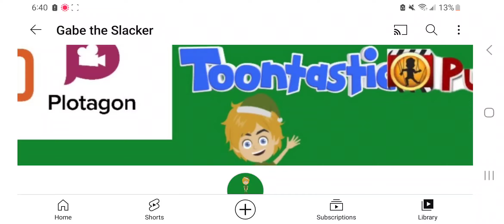Blocking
I am so done with @GabetheSlacker because according to @DimitriyMykhaylovDisneyFan2006 , he treats Dora the Explorer like it is a gift from God, even though I am netural on that show, he needs to handle opinions on Dora the Explorer and not everyone is going to like Dora, because it's their opinion, treating adult shows as if they are worse than the shooting of a Spectrum News13 reporter and a 9-year-old girl in Orlando yesterday when they are not, and also claiming that Dora is his imaginary friend when it's not. So yes, I AM DONE WITH HIM PERMANENTLY AND I AM NOT CHANGING IT. PERIOD.